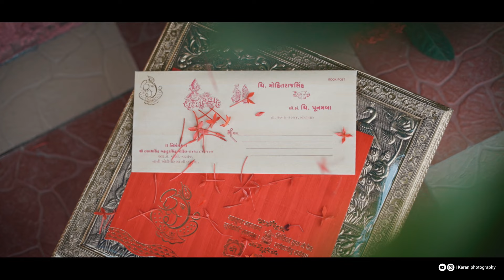GOHIL FAMILY WEDDING SONG || KARAN PHOTOGRAPHY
/ karanphotography9696
You Tube :  @karanphotographWeddingFilms
You Tube :  @karanphotography6175